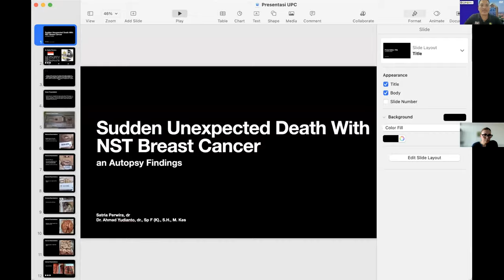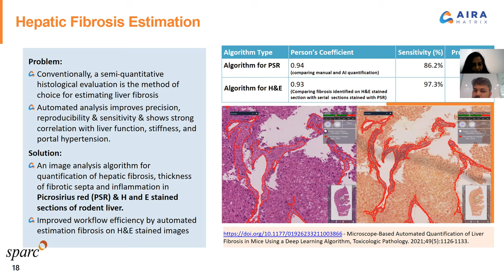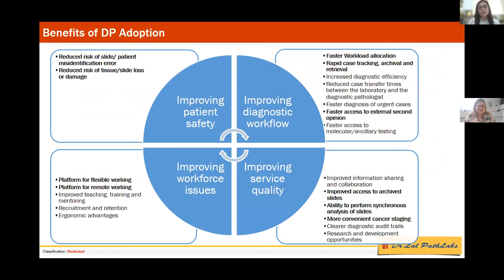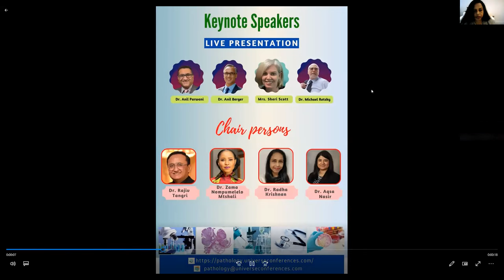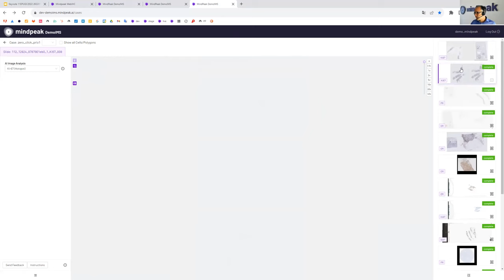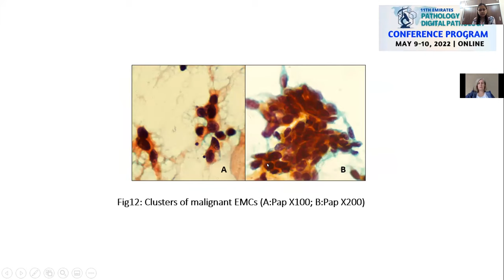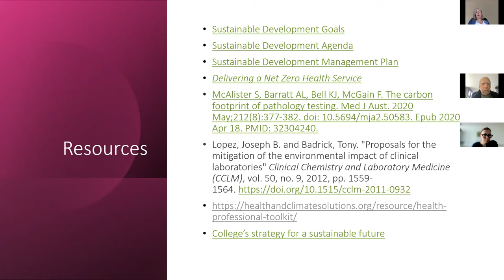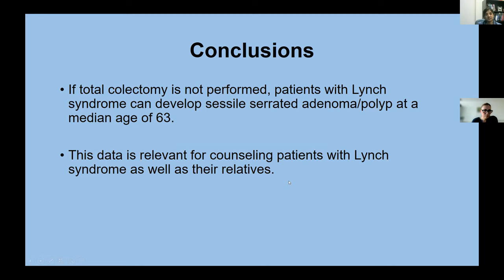Day1,11th Emirates Pathology & DigitalPathology Conference on May 9, 2022, Online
Conference: 11th Emirates Pathology and Digital Pathology Conference.
You can still access the remaining sessions and can avail certification by registering

You can still access the remaining sessions and can avail yourself certification by registering